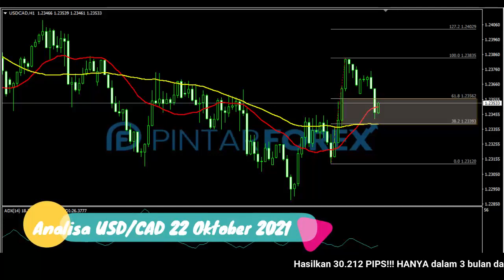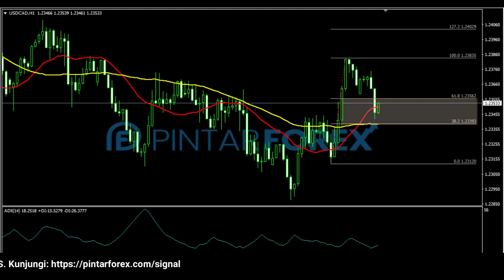🔴 LIVE: Analisa Forex Hari Ini 22 Oktober 2021 Waspadai USD-CAD Sedang Terkoreksi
"Analisa Forex Hari Ini 22 Oktober 2021 Waspadai USD-CAD Sedang Terkoreksi